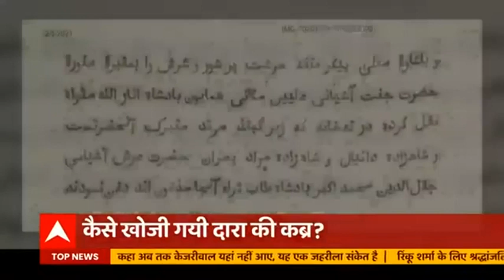Delhi engineer claims to have locate Dara Shikoh's grave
Dara Shikoh, the son of Mughal ruler Shah Jahan, who was slaughtered by his own brother, the cruel ruler Aurangzeb is now being recognized after centuries via grave. An engineer from Delhi has claimed to have found the grave of Dara Shikoh. What is the reality behind the mystery of the tomb and why is Dara Shikoh important for the politics of BJP?